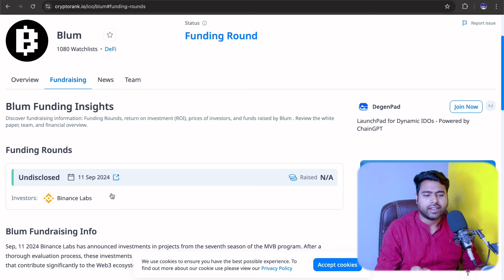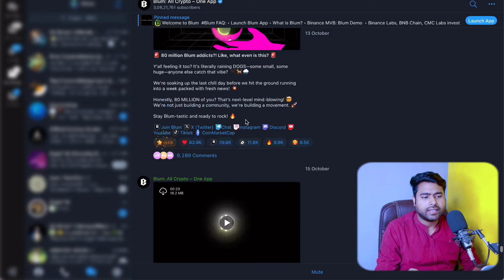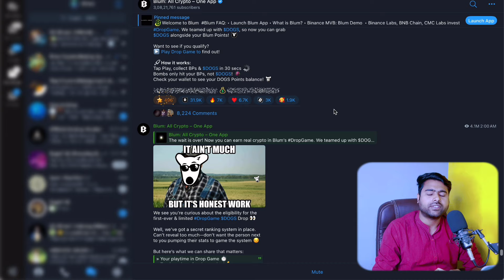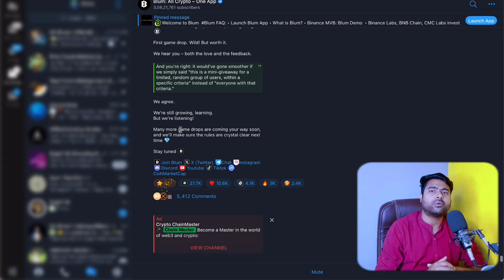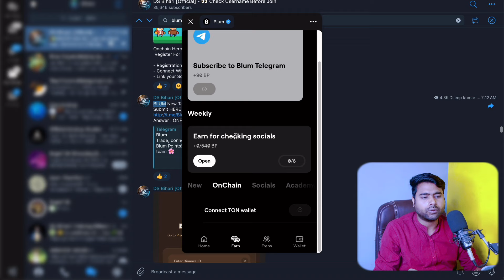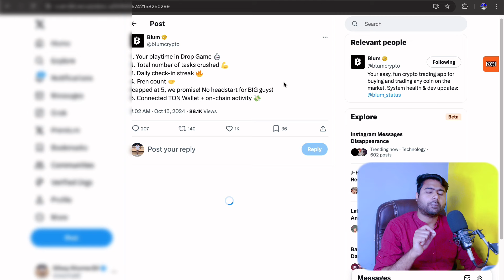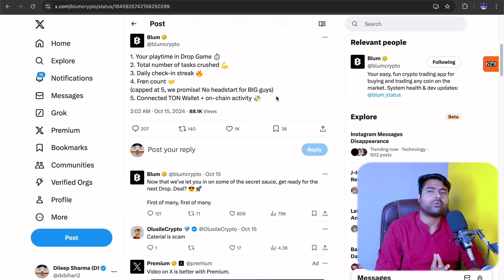Blum Airdrops Listing 30 Nov? ! Blum Price Prediction ! How to Sell/Withdraw Blum Tokens Easily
What is Blum AIRDROP?

Blum AIRDROP, a meme coin from Telegram, created by the Telegram team. It’s not just a cryptocurrency; it’s a complete gaming bot application where you can farm tokens simply by clicking a button.

Query Solved:
Blum Airdrop Sell Update
Blum Telegram Airdrop
Blum Airdrop listing date
Blum coin on telegram
Blum coin price prediction
telegram Blum withdrawal
Blum Airdrop price prediction & Update
Blum Token sell kaise kare

Time Stamps
0:10 Intro about Blum AIRDROP
03:39 how to WITHDRAWAL & SELL Blum AIRDROP